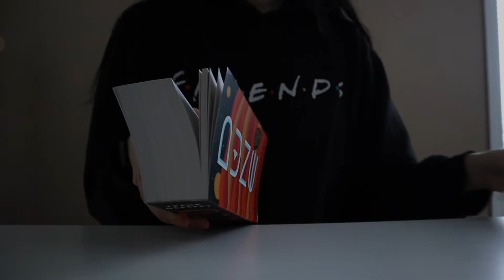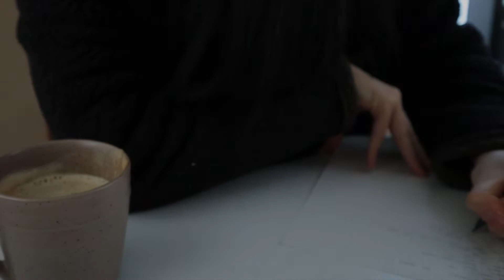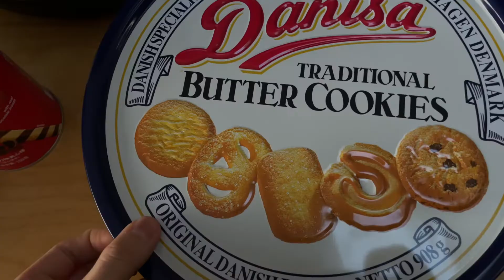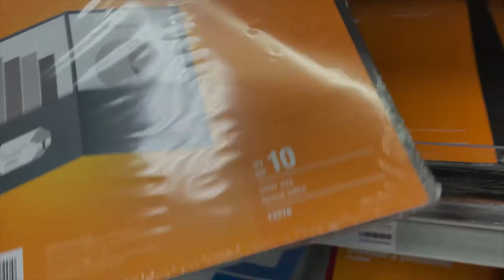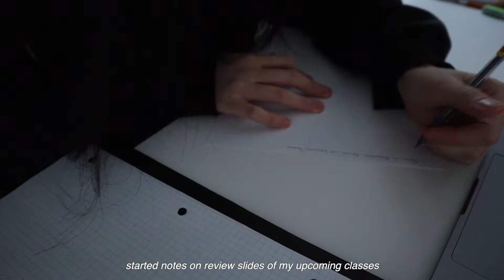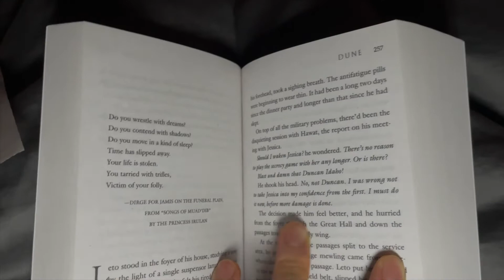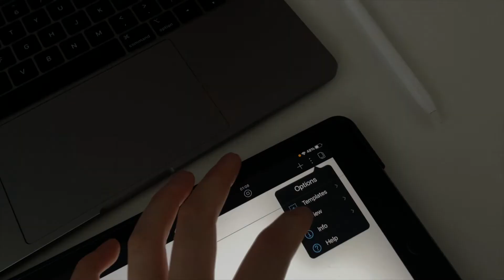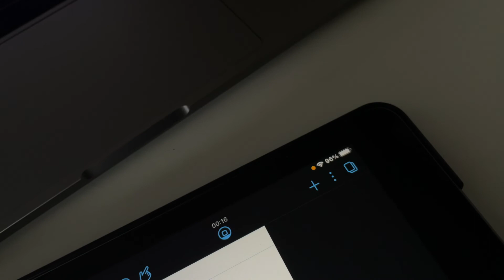before back to school | organizing and planning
hey guys!